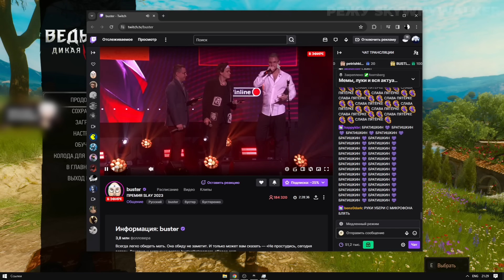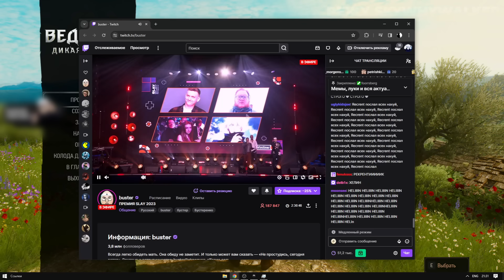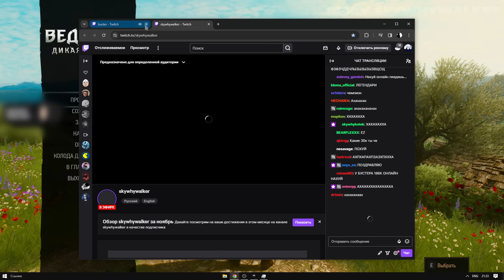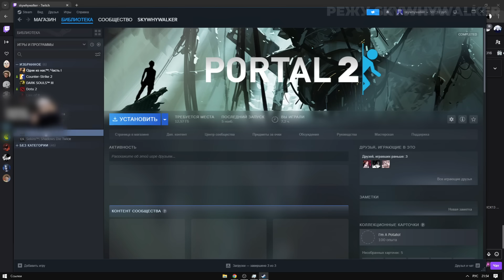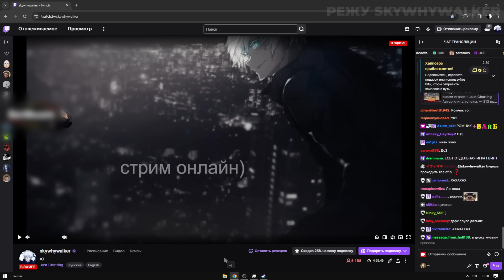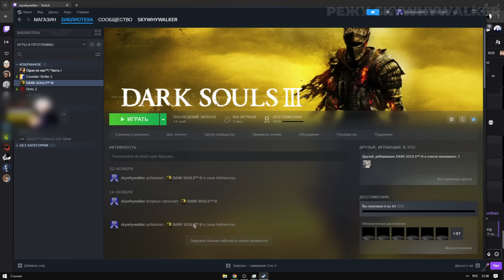SKYWHYWALKER ПОБЕДИЛ В ПРЕМИИ SLAY ОТ БУСТЕРА! СКАЙ ВОЗВРАЩАЕТСЯ В CS2!?